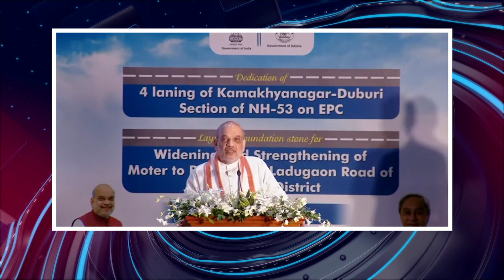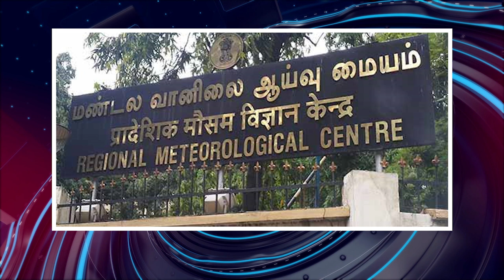பொதிகை காலை 10 மணி எக்ஸ்பிரஸ் செய்திகள் [6.8.2023]